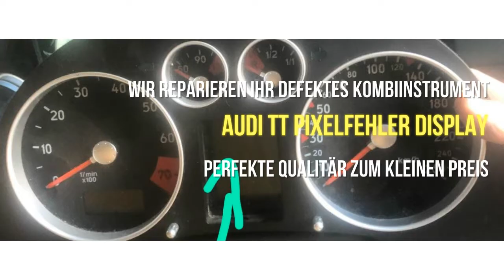Audi TT Pixelfehler Display Tacho Kombiinstrument reparieren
Audi Tacho KI Kombiinstrument reparieren bei Totalausfall und Pixelfehler im Display. Wir machen das...
Audi TT 8N Tacho FIS Pixelfehler Reparatur Kombiinstrument  Schalttafeleinsatz.
Anzeigen und Warnhinweise des FIS Display im Tacho sind nicht mehr lesbar
Das Display LCD wird gegen ein neues FIS Display getauscht!